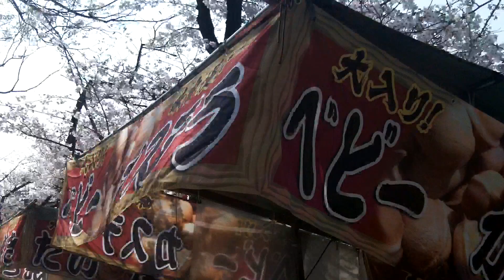桜ノ宮 桜の道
桜ノ宮　桜の道　大阪